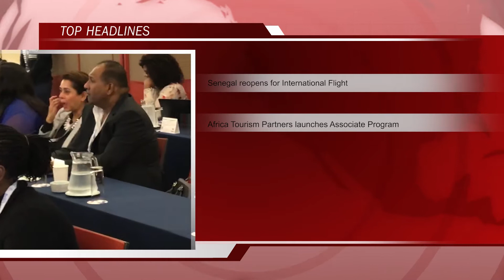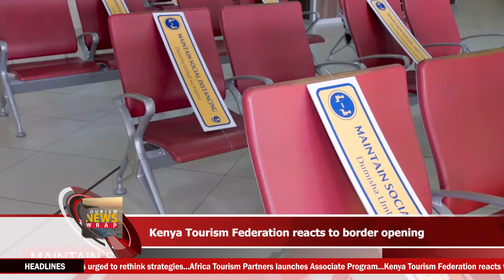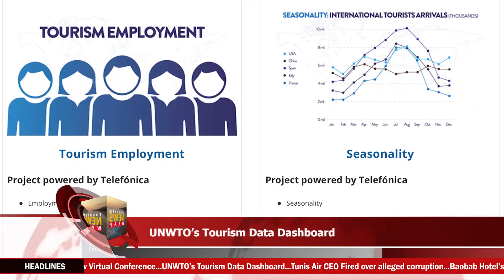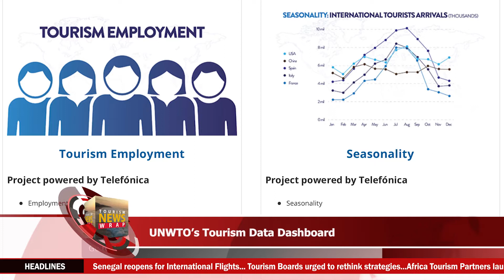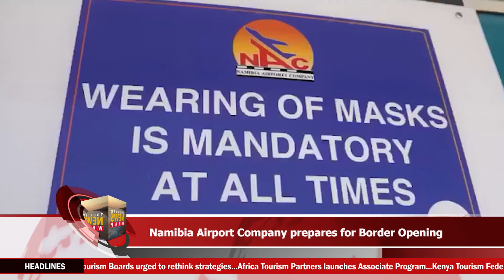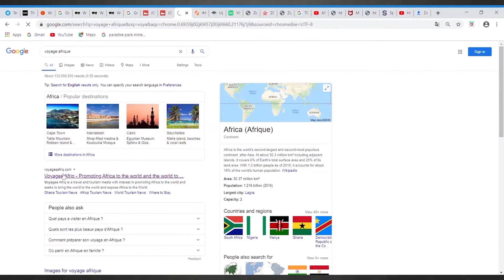VA Tourism NewsWrap9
The VA TourismNewsWrap9 is a 360 roundup up of the latest news in the Travel and Tourism sector. It sums up what you missed the previous week. The video captures, in brief, the major stories. Headlines; • Senegal reopens for International Flights// Africa Tourism Partners launches Associate Program //All set for Africa Tomorrow Virtual Conference// Tunis Air CEO Fired over alleged corruption